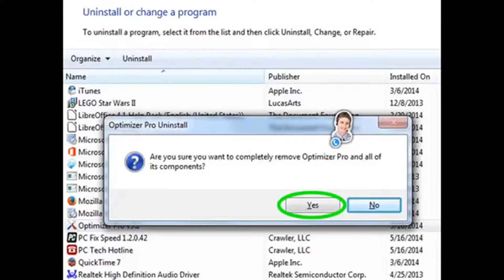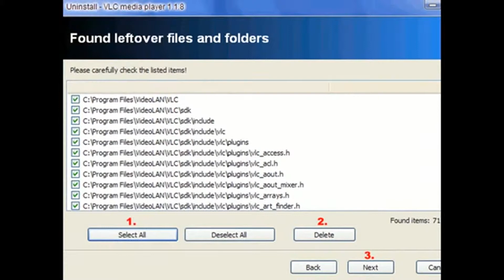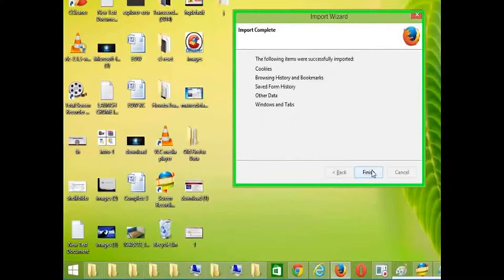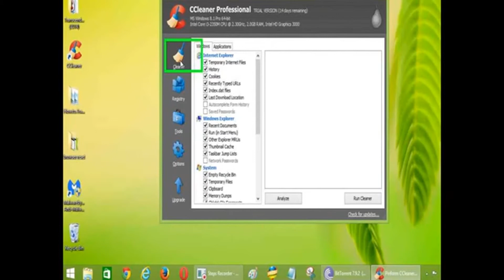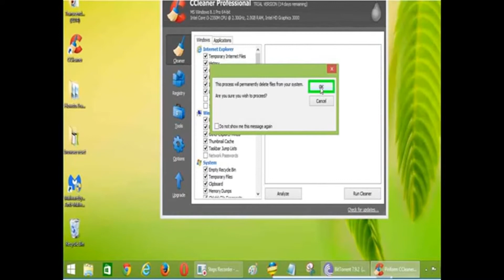Remove GetSports Adware (Complete Uninstall) from chrome, firefox, IE and Edge